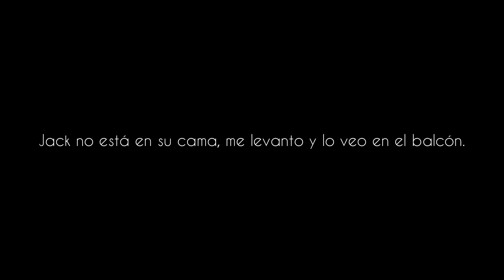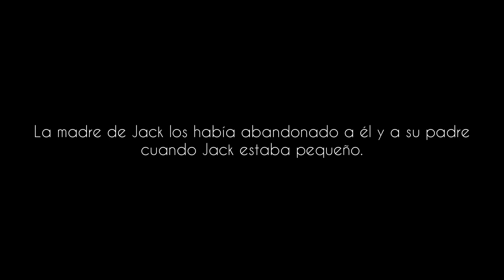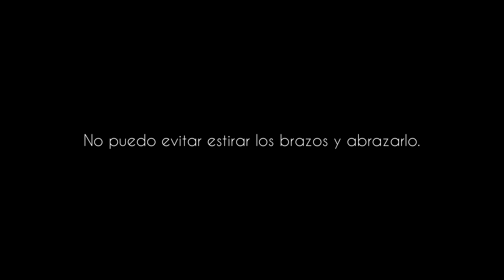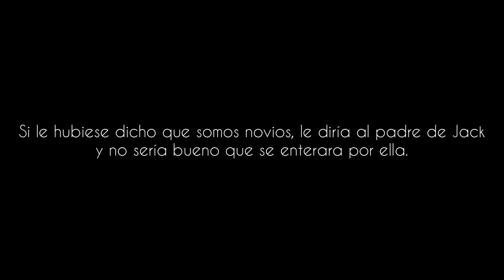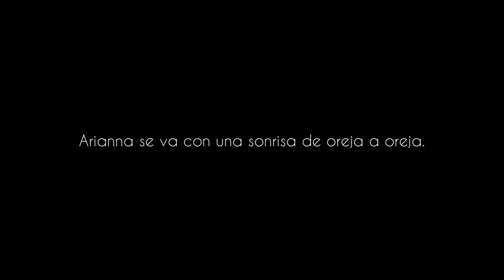Viviendo con mi crush // Capítulo 25 // JELSA